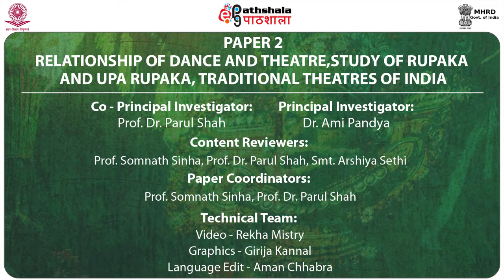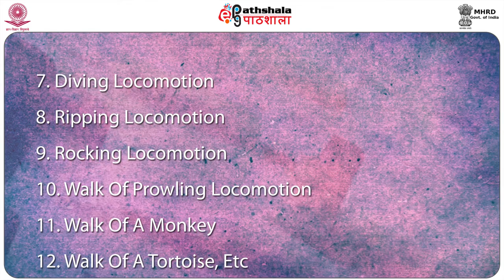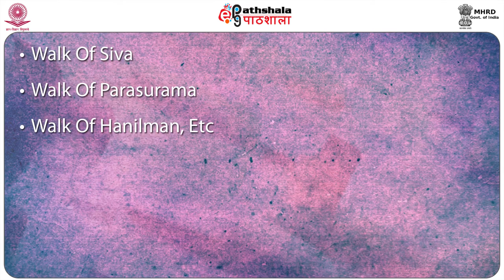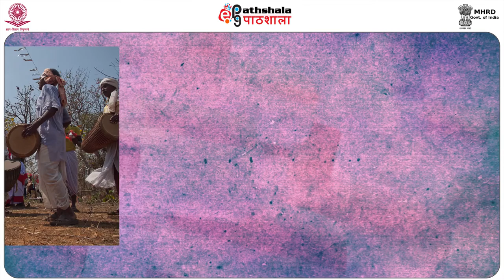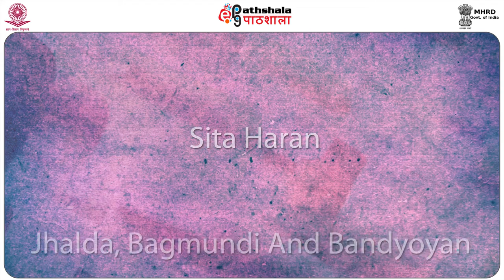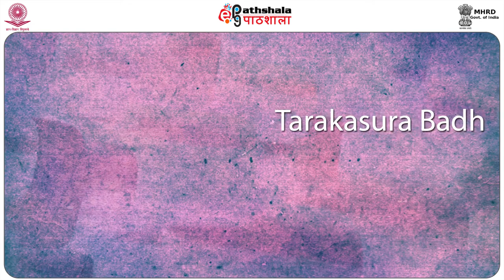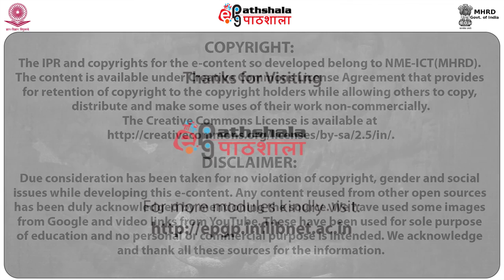Purulia Chhau - Technique, Aaharya, Stories (PERA)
Subject:Performing Arts(Dance/Drama/Theatre)
Paper:Relationship of Dance and Theatre, Study of Rupaka and Uparupaka, Traditional Theatres of India